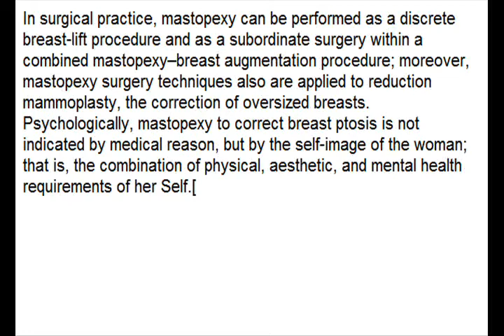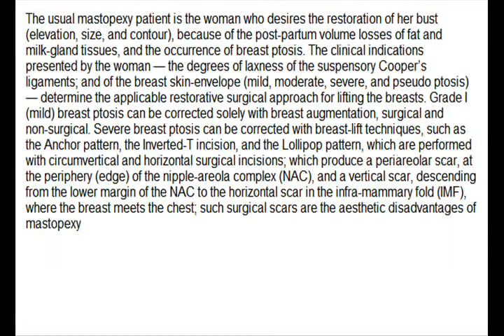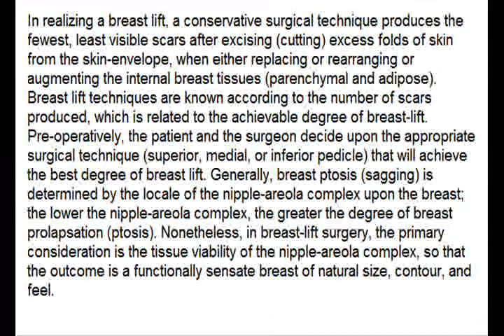Mastopexy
Mastopexy (Greek μαστός mastos "breast" + -pēxiā "affix") is the mammoplasty procedure for correcting the size, contour, and elevation of sagging breasts upon the chest. In a breast-lift surgery to re-establish an aesthetically proportionate bust for the woman, the critical corrective consideration is the tissue viability of the nipple-areola complex, to ensure the functional sensitivity of the breasts for lactation and breast-feeding. The breast-lift correction of a sagging bust is a plastic surgery operation that cuts excess tissues (glandular, adipose, skin), overstretched suspensory ligaments, and excess skin from the skin-envelope, and transposes the nipple-areola complex higher upon the breast hemisphere.

In surgical practice, mastopexy can be performed as a discrete breast-lift procedure and as a subordinate surgery within a combined mastopexy--breast augmentation procedure; moreover, mastopexy surgery techniques also are applied to reduction mammoplasty, the correction of oversized breasts. Psychologically, mastopexy to correct breast ptosis is not indicated by medical reason, but by the self-image of the woman; that is, the combination of physical, aesthetic, and mental health requirements of her Self.[